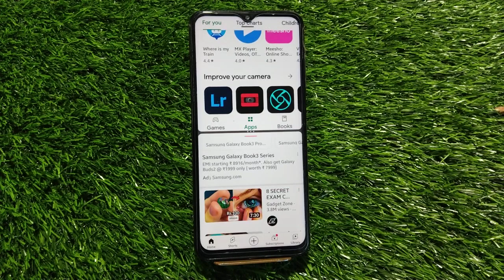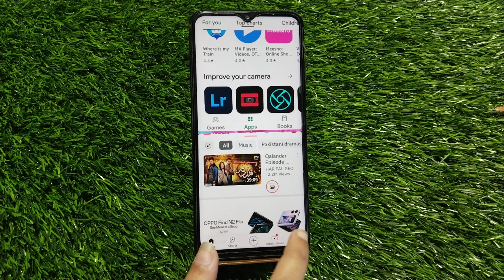How To Enable Split Screen In Samsung Galaxy A34 5G, Samsung Galaxy A34 5G Mein Split Screen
How To Enable Split Screen In Samsung Galaxy A34 5G, Samsung Galaxy A34 5G Mein Split Screen Kaise On Karen,

How To Turn On Split Screen In Samsung Galaxy A34 5G,
Samsung Galaxy A34 5G Mein Split Screen Kaise On Karen,
Split Screen In Samsung Galaxy A34 5G,
Samsung Galaxy A34 5G Split Screen Setting,
How To Activate Split Screen In Samsung Galaxy A34 5G,
Samsung Galaxy A34 5G Mein Dual Screen Kaise Banaen,
Samsung Galaxy A34 5G Dual Screen Setting,
Samsung Galaxy A34 5G Dual Screen Kaise Create Kare,
How To Create Dual Screen In Samsung Galaxy A34 5G,
How To Create Multiple Screen In Samsung Galaxy A34 5G,